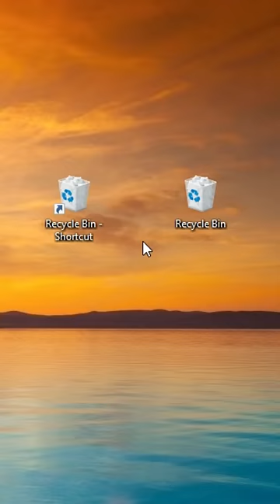When The Middle Child Is Done Being The Victim.